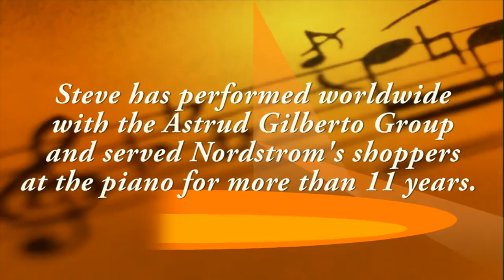Keyboard Medley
Steve Herrick performs a medley of keyboard favorites on a Roland E35 and Casio Previa

Steve is a professional musician who toured with Astrud Gilberto and can be found on these CD's :

              •  "Astrud Gilberto Plus James Last Orchestra" (Polygram, 1987)

              •  "Live In New York" (Pony Canyon, 1996)

Phildelphia Hotel appearances:

           • Four Seasons   • Rittenhouse   • Hilton  • Adams Mark